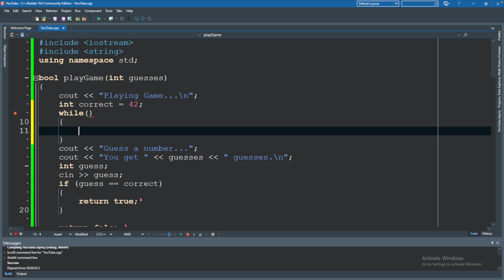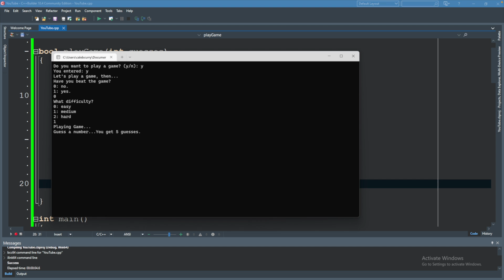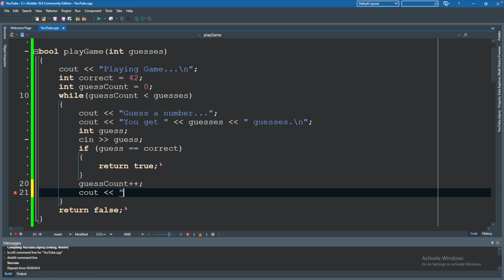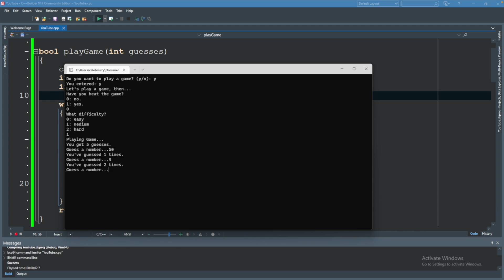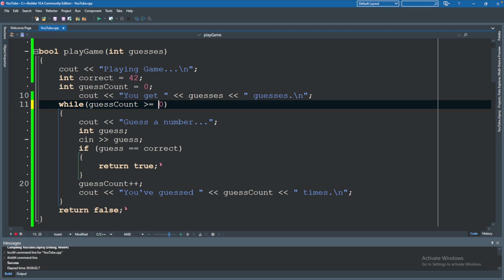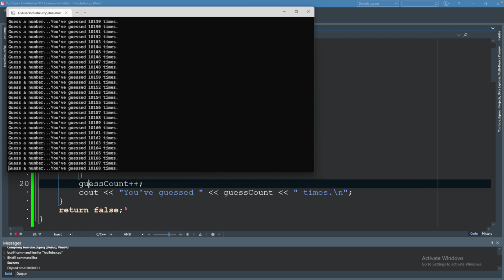While Loop with Guessing Games - C++ Tutorial 14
CONNECT

SUPPORT ME